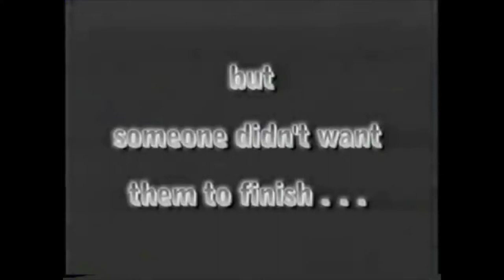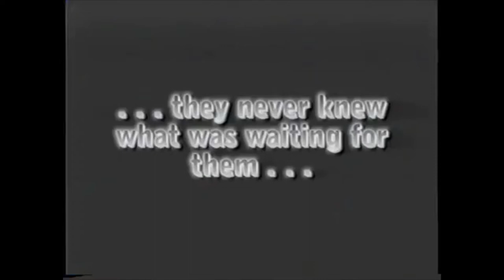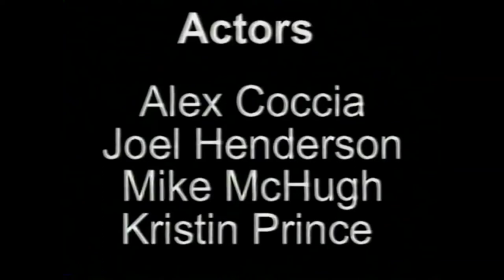Hell At The Hermitage - 2002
A group of BR students attempted to make a scary movie, but the movie was never finished... this video was the last known footage of the students.

Freaky Film Festival 2002
BR Highschool
AC, KP, MM, MD, JH